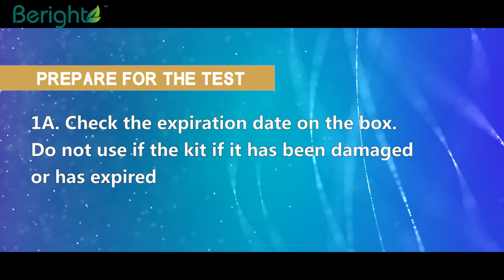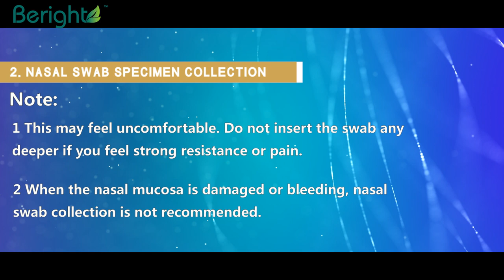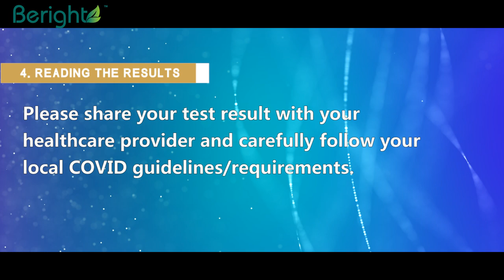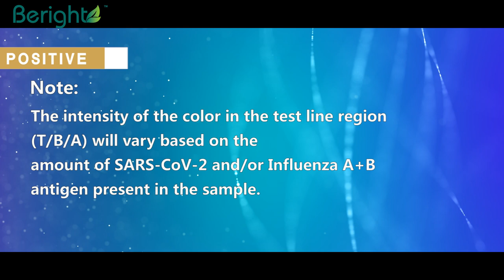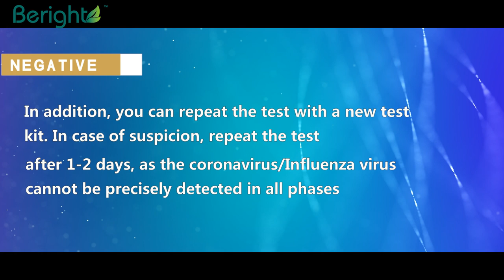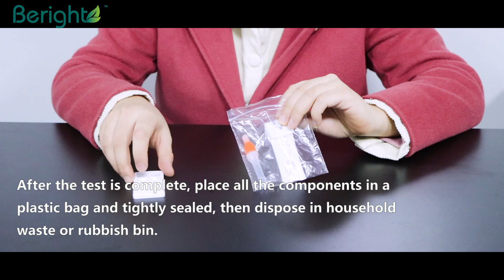Beright Self Testing Antigen Combo Rapid Test